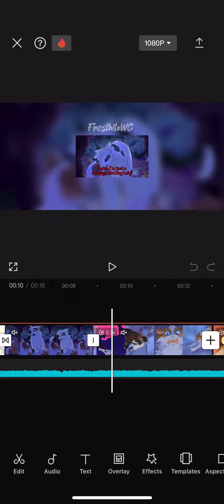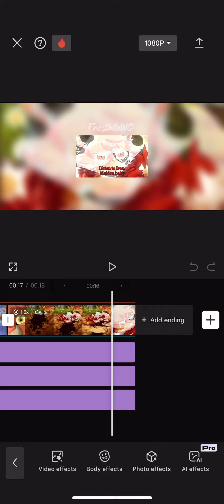This is a tutorial on one of my Swiftpaw edits for @StinkaMaTinka!(Don’t mind my voice)